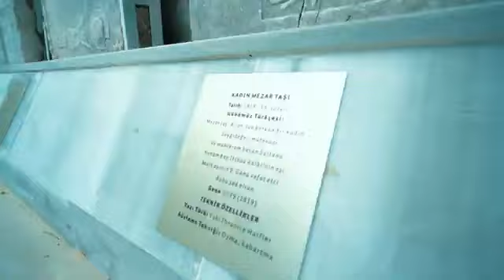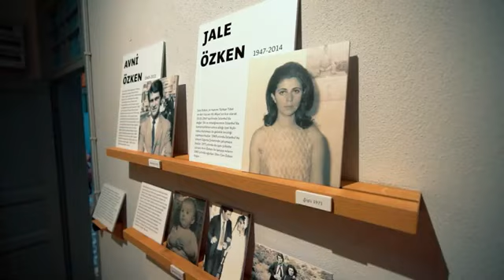Avni Jale özken Marmara adalar müzesi hizmete açıldı